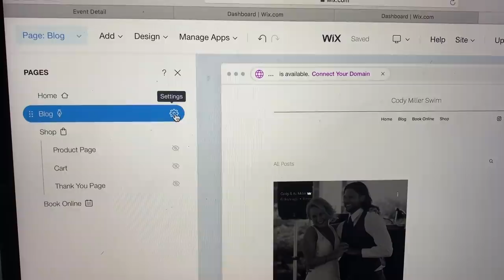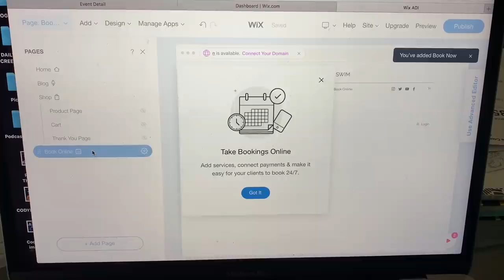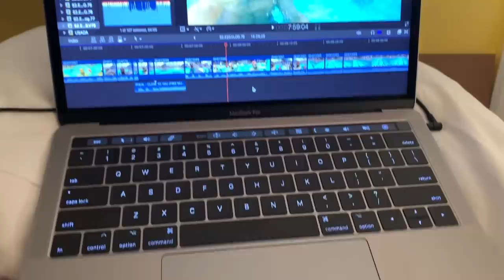Ryan Held CRAZY 100 IM